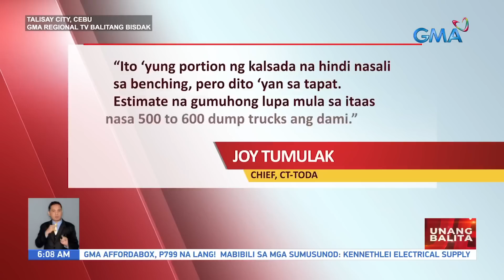Pagguho ng lupa at mga bato, nagdulot ng perwisyo sa mga residente at motorista | UB